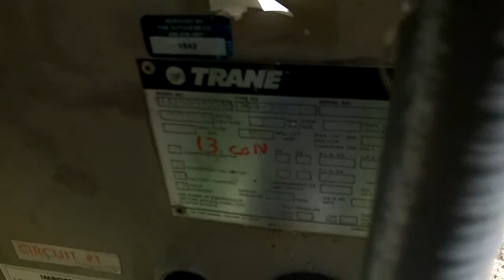Trane split system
running
3 fans
3 blades